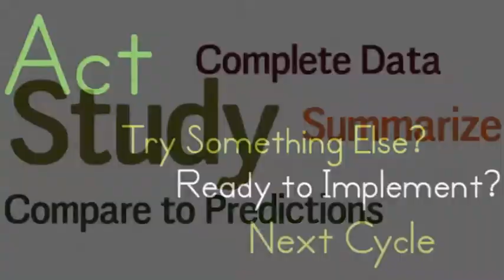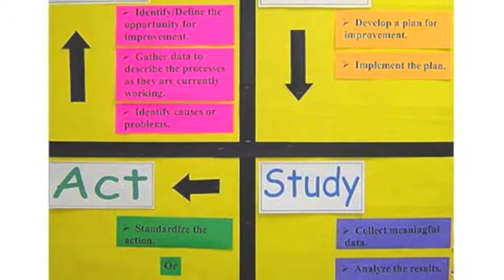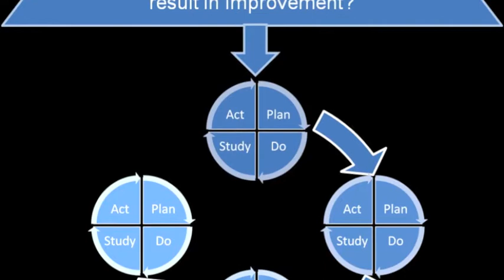Plan Do Study Act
The ICR is part of People's Voice Media, a not for profit that specialises in  community development and using social media as community engagement. The ICR runs the innovative international Community Reporter programme.